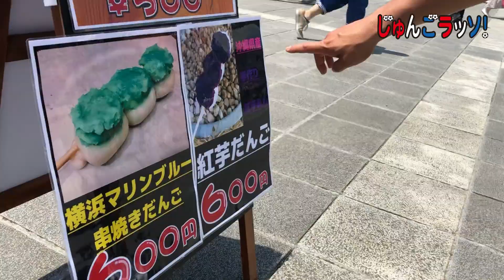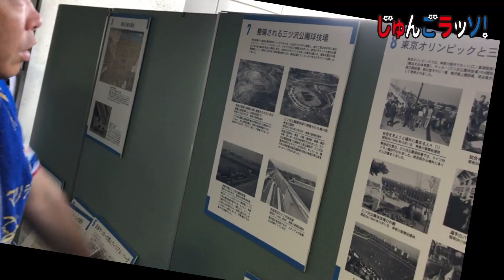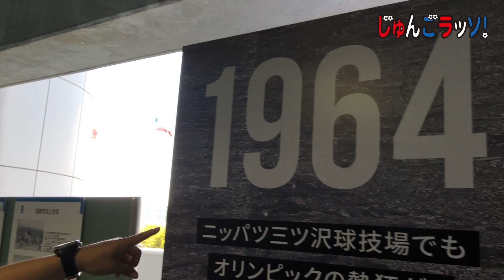じゅんごラッソ！ 5/26ジュビロ磐田戦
FMヨコハマ「Tresen Friday」内で放送している横浜F・マリノス応援コーナー「F・マリノス同好会Friday」でお馴染みのじゅんごが、ホームゲームの魅力をお届け！